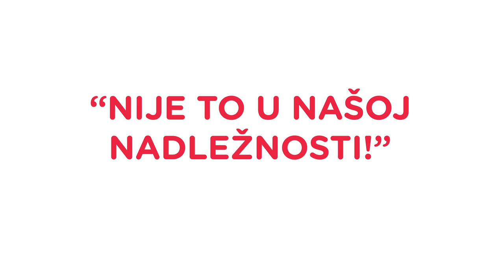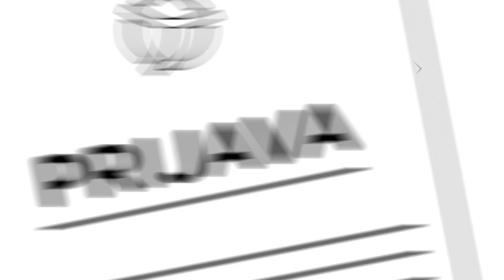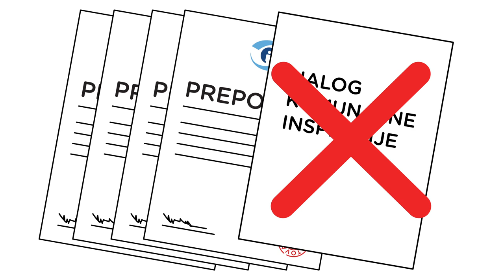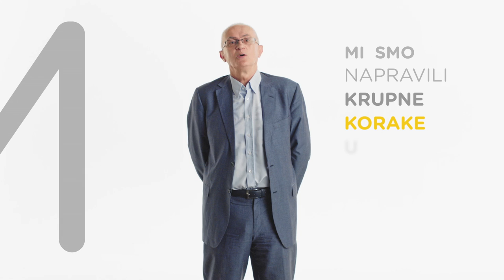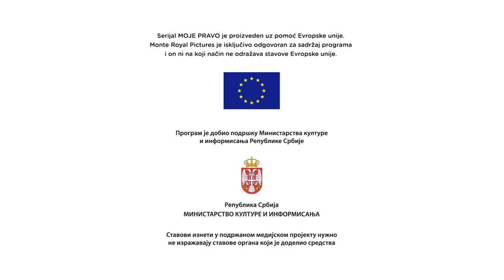Moje Pravo 12 Inicijative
12. epizoda - Inicijative - specijalni gost Nikola Đuričko. Poslednja epizoda informativno-obrazovnog tv serijala o pravima građana "Moje Pravo". O ličnim i zajedničkim inicijativama, o građanskom aktivizmu. O slučajevima koje je po sopstvenoj inicijativi pokrenuo zaštitnik građana Republike Srbije. O značaju i međusobnoj saradnji nezavisnih kontrolnih organa. Produkcija: Monte Royal Pictures, jun 2016.